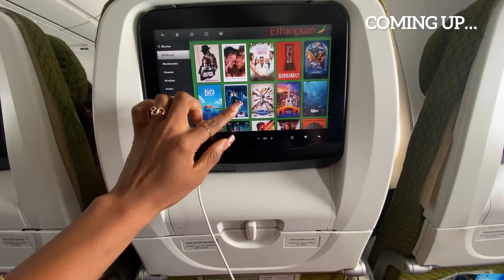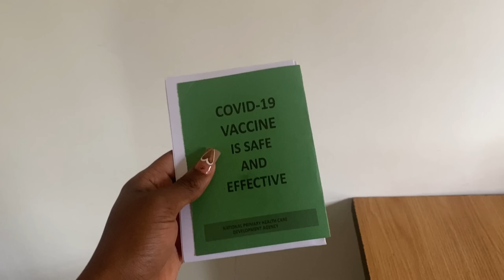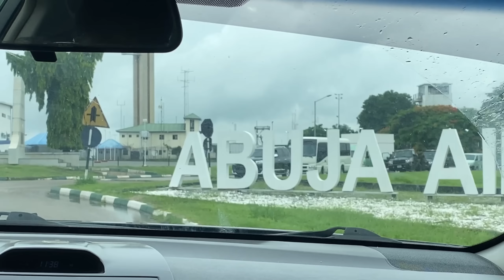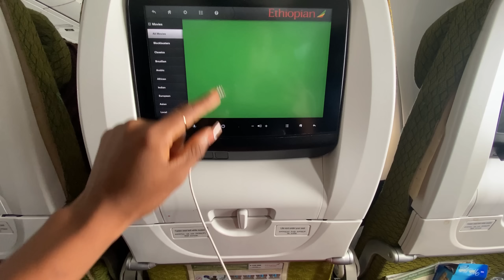I Traveled Outside Nigeria for the First time💃🏽 Travel With me from Nigeria to Kenya🇰🇪